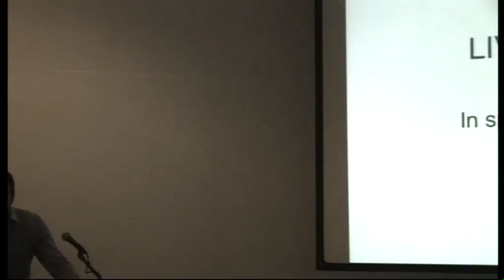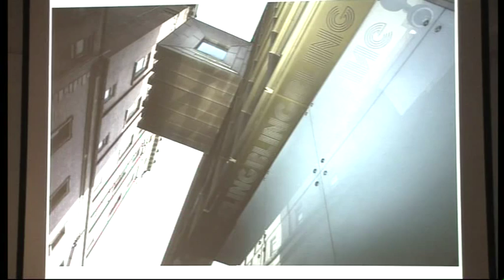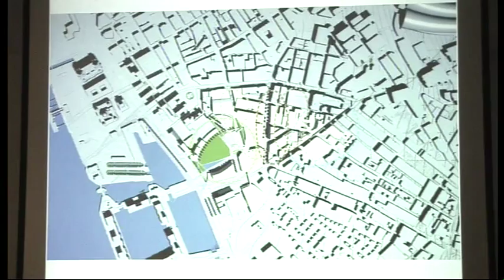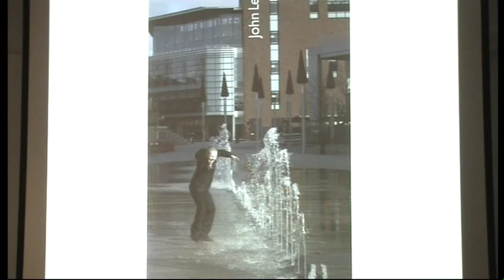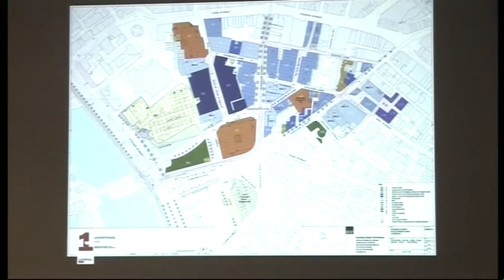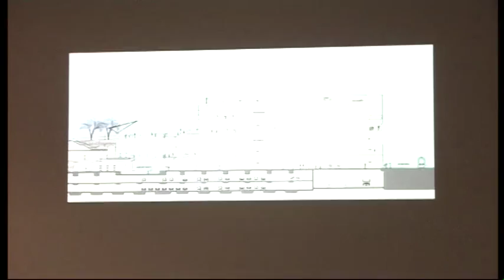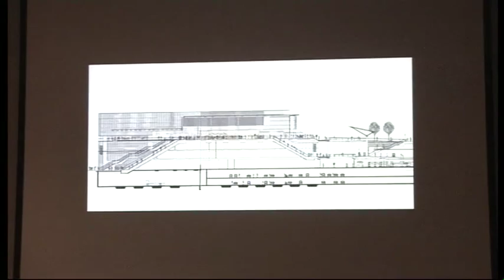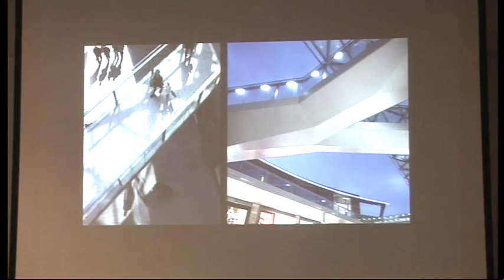Liverpool Reconsidered: Urban Regeneration and Cultural Turn - Part 2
After years of decline Liverpool has undergone an astonishing revival, culminating in its designation during 2008 as 'European Capital Of Culture', and the recent opening of 'Liverpool 1', a 42-acre extension to the city's retail core. But while the city centre has seen its population rise along with new towers and museums on the Mersey skyline, Liverpool's rehabilitation to the first rank of Europe's cities is far from complete. Like other northern UK cities, Liverpool still faces massive tasks of 'urban regeneration'. But what actually counts as urban regeneration? Can it be given a specifically architectural definition? And what is the significance of the turn to 'the cultural sector' in recent regeneration policy?

Symposium organized by Brian Hatton.

David Littlefield - Liverpool One: In spite of? Or because of?

Tim Makower -